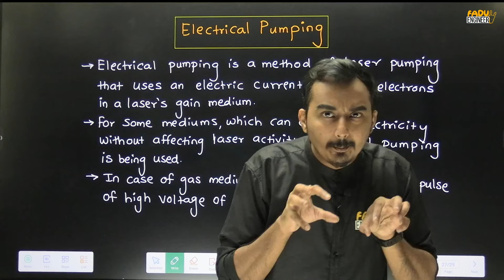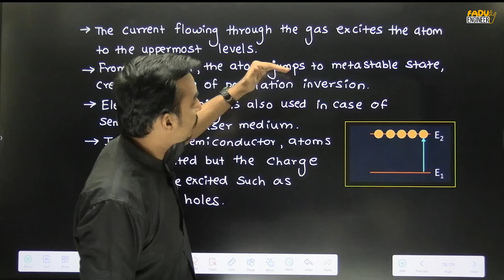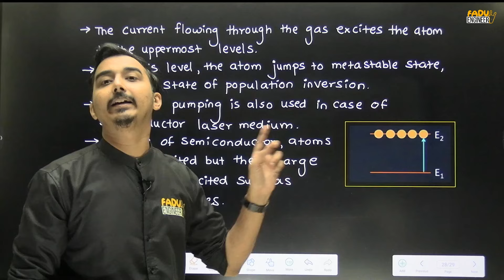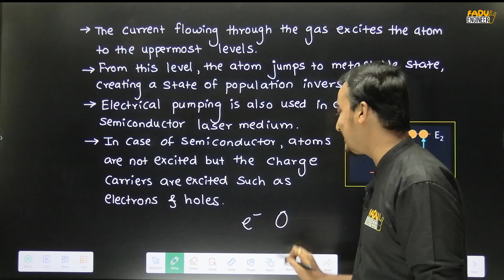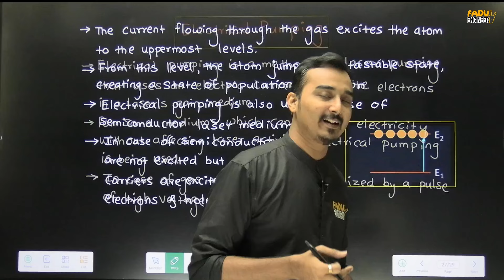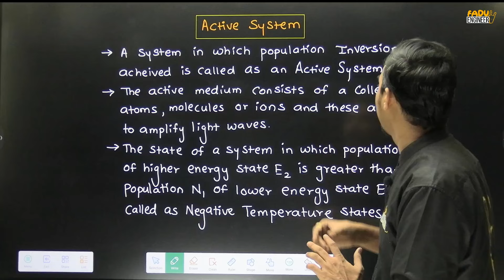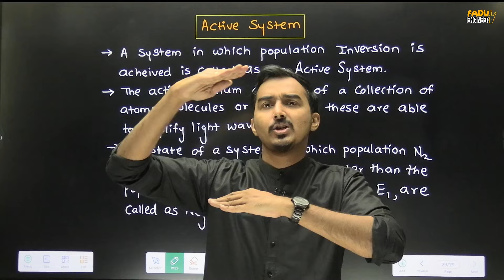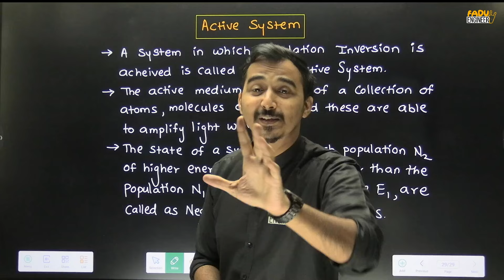LASER | S-6 | ENGINEERING PHYSICS | ENGINEERING FIRST YEAR | FADU ENGINEER | SAURABH DAHIVADKAR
** A laser is a device that emits a beam of coherent light through an optical amplification process.
** There are many types of lasers including gas lasers, fiber lasers, solid state lasers, dye lasers, diode lasers and excimer lasers. All of these laser types share a basic set of components.

🔥FIRST YEAR Engineering WhatsApp GROUP:
🔥SECOND YEAR Engineering WhatsApp GROUP:
🔥Engineering WhatsApp Channel :
👉For IOS-
Step 1: Download "My Institute Application" from App Store
Step 2: Verify Your org Code- Org Code- FDVBQ
Step 3: Sign In with OTP